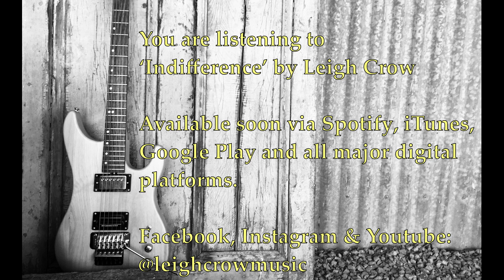Leigh Crow - New Music preview...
New music widely available very soon (finally!)...

Facebook & Instagram: @leighcrowmusic

Thanks for listening - Leigh

All music & images are the intellectual property of Leigh Crow.